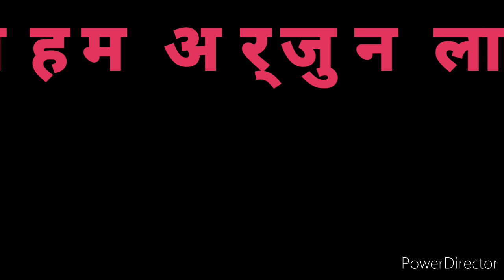बोध कथा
सोहम अर्जुन लाड
कक्षा :6